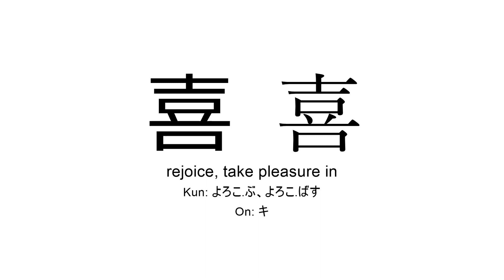喜 japanese kanji JLPT N3 (rejoice, take pleasure in)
Kanji 喜 (rejoice, take pleasure in) present in JLPT N3 for you to practice reading or listening in background during study time.